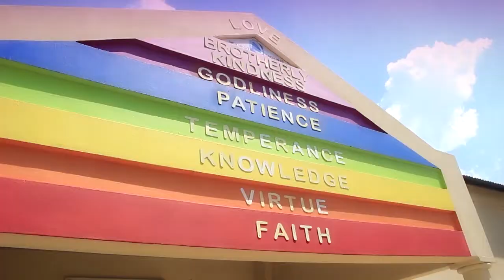ANNONCE CAMPAGNE _ SHWAILI VERSION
Souscrivez à ce compte pour avoir des nouvelles vidéos du Révérend Pasteur Zakola d’Amen Tabernacle à Johannesburg.
Compte officiel : Pasteur JEAN PAPY ZAKOLA